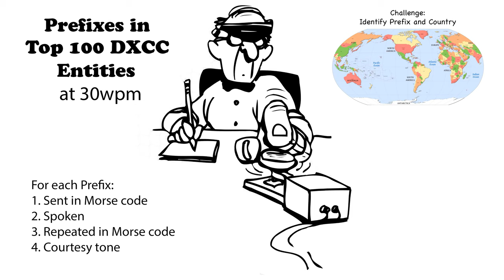Callsign Prefixes for Top 100 DXCC 30wpm